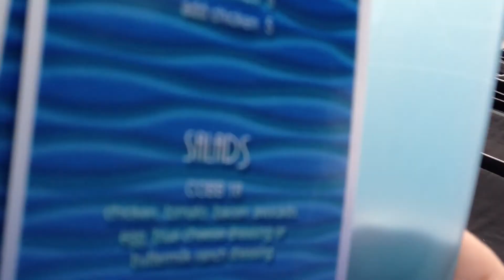Ritz Carlton South beach (evening)